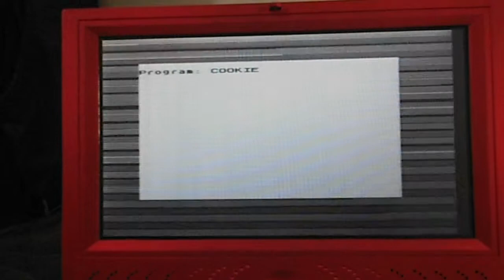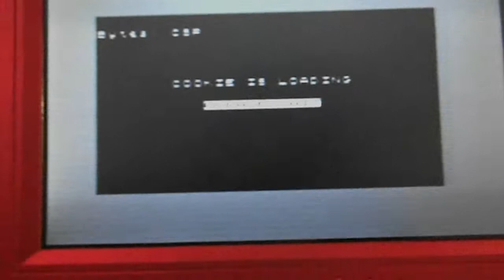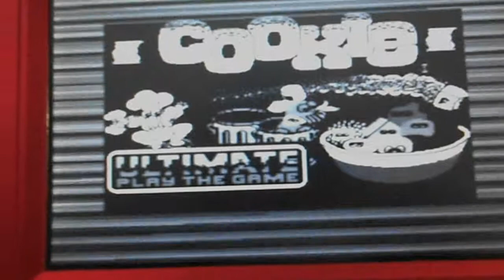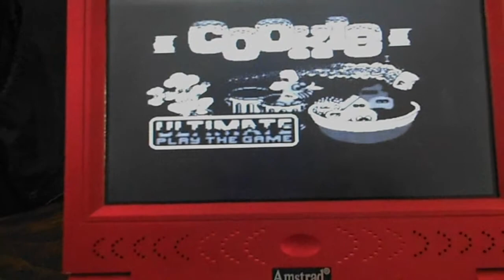Sinclair Spectrum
Piccolo video di dimostrazione dello ZX Spectrum , un computer dell 1982 prodotto dalla Sinclair Research, in questo video è mostrato il semplice caricamento di un programma da una cassetta, a breve il video su come realizzare un piccolo programma e registrarlo.